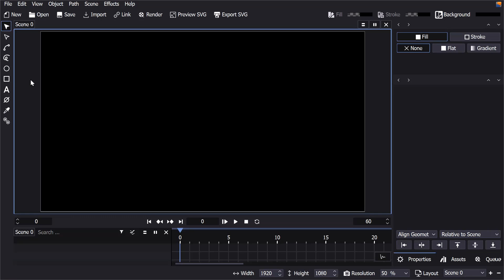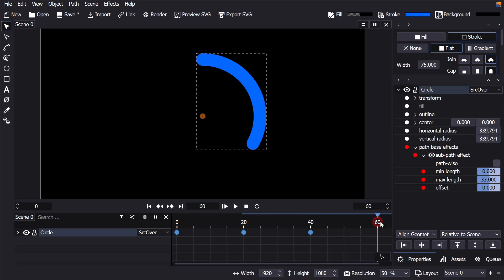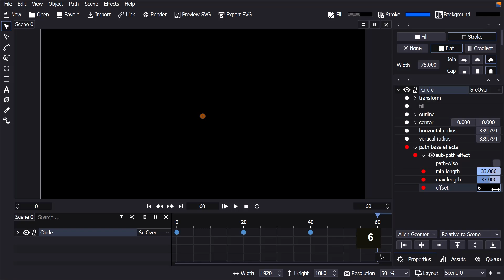Loading Spinner in Friction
Testing the Sub-path effect with new offset feature in Friction.